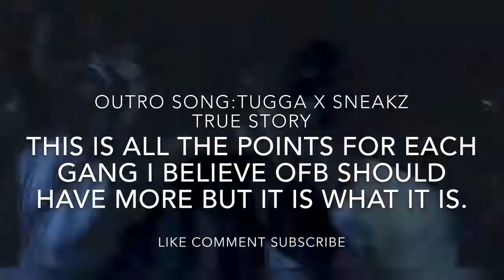UK DRILL: NPK VS OFB SCOREBOARD